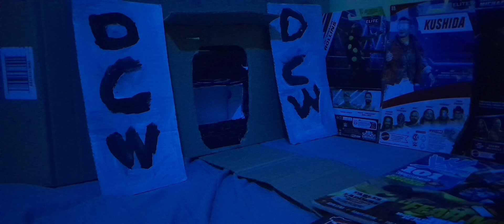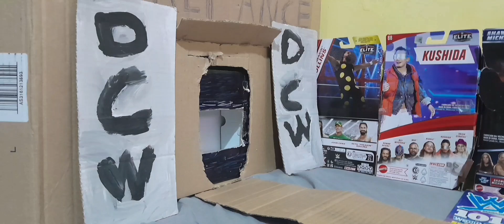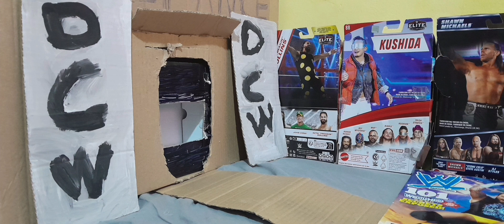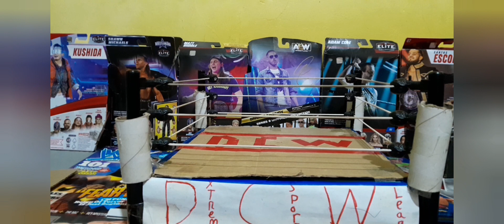DCW VALIANCE: ep 5